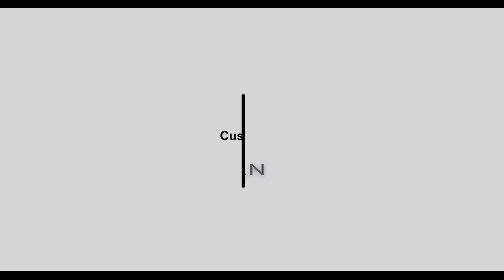Blake Morgan - Customer Experience Futurist And Keynote Speaker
Blake Morgan is a customer experience futurist and the author of “More Is More: How The Best Companies Work Harder And Go Farther To Create Knock Your Socks Off Customer Experiences.” She is an advisor, speaker and Forbes contributor on customer experience. She was recognized by ICMI as a top 50 thought leader for 2016.